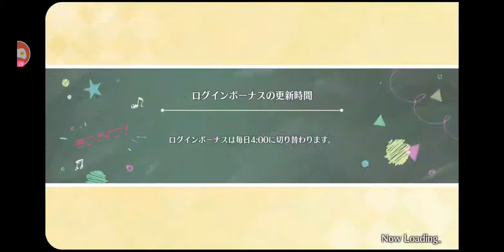[スクスタ] Love Live All Stars - Kaika Sengen (開花宣言) (Advanced)